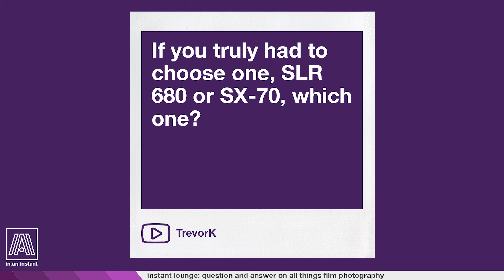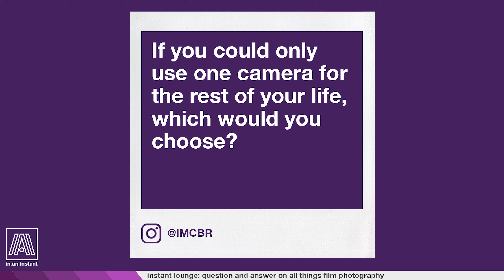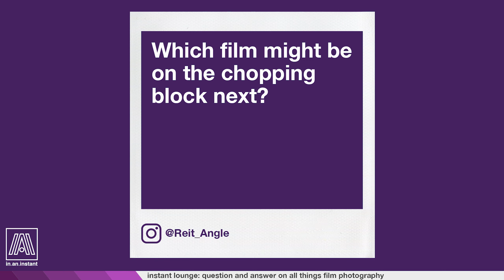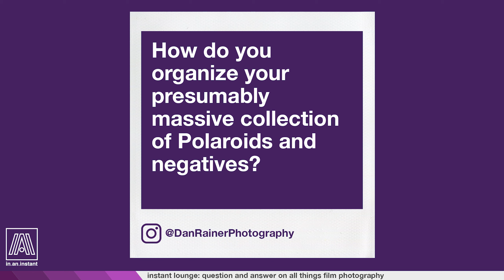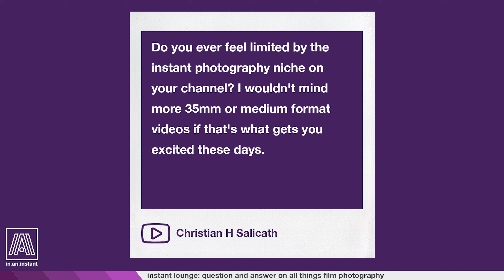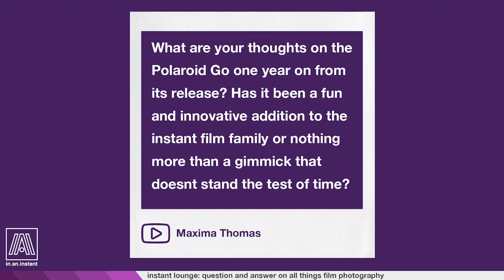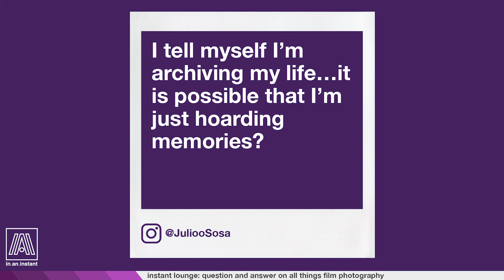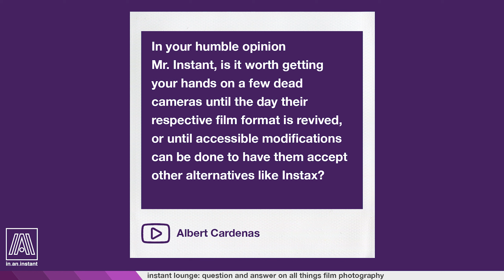Desert island camera, celebrities "ruining" film photography, fav photo experience [Instant Lounge]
On this week's episode we dive into some fascinating questions about film photography submitted by you wonderful viewers! A second part of this video is to follow.